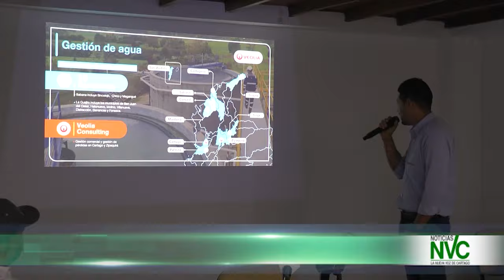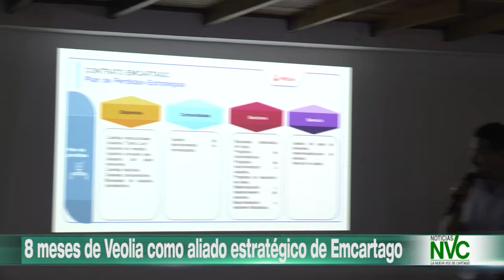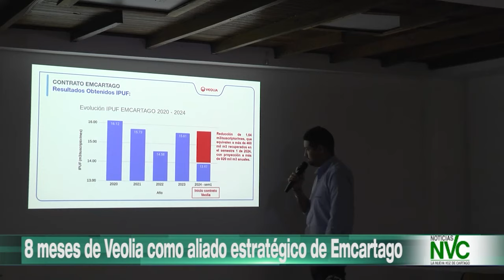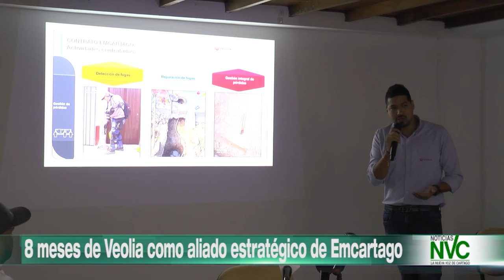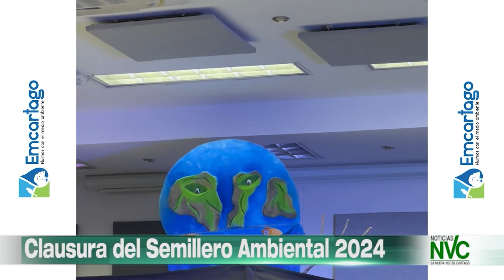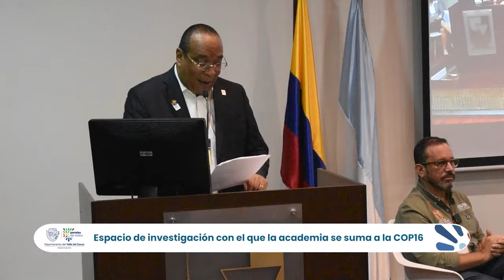EMISION DE NOTICIAS NVC 26 DE AGOSTO DE 2024